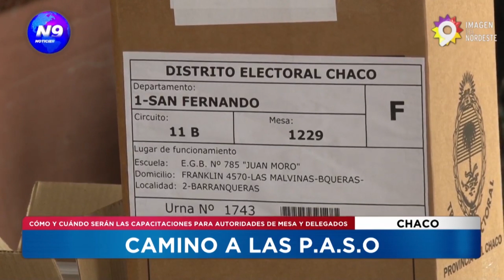CAMINO A LAS P.A.S.O - NOTICIERO 9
CÓMO Y CUÁNDO SERÁN LAS CAPACITACIONES PARA AUTORIDADES DE MESA Y DELEGADOS
El Tribunal Electoral de la Provincia del Chaco comunicó cómo será el cronograma de capacitaciones para las autoridades de mesa y delegados y delegadas, de cara a las Primarias Abiertas Simultáneas y Obligatorias (Paso) en el Chaco, el próximo 18 de junio.